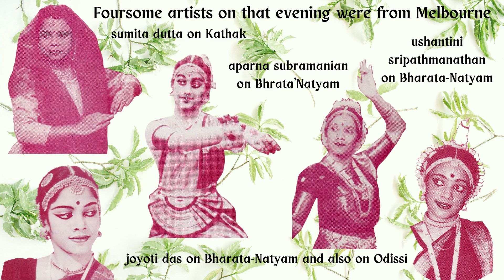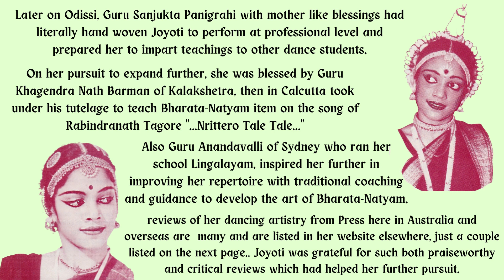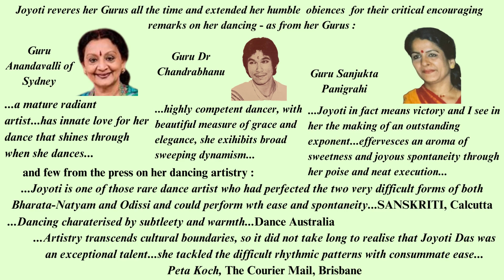Joyoti's Bharata-Natyam item at nupur Australia's "Another Evening of Aesthetic Delight" Oct9, '93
continuing the pursuit of promoting cultural contribution, nupur Australia presented the concert " An Evening of Aesthetic Delight - at Phoenix Theatre Deakin University, Burwood Campus on October 9, 1993. Four artists of potential, as advised by respective Gurus of Melbourne, Aparna Subramanian by Guru Chandrabhanu, Ushantini Sripathmanathan, teacher / performer of repute from Sri Lanka settled in Melbourne, Sumita Dutta one exponent of Kathak newly arrived in Melbourne, with Joyoti Das the resident performing artist performing different forms of Classical Indian dances. That was in continuation to promote culture beyond national boundaries thus trying to move ahead with the aim of nupur Australia..